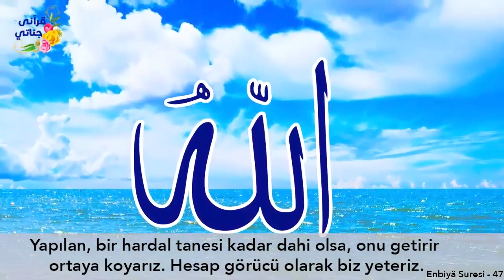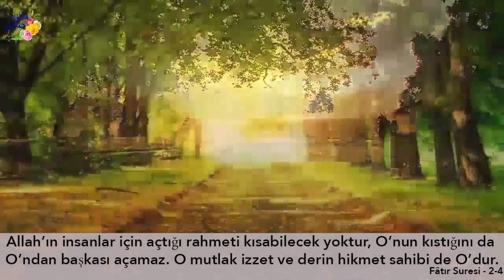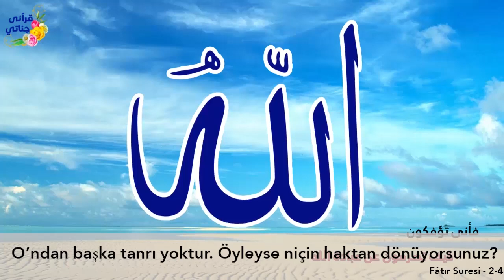KIZ ÇOCUKLARINI SEVMEYEN BİR BABA OLUR MU?? Hikaye 356 (senelerin hesabı)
Yaşanmış ve gerçek hikayelerle sizlerleyiz. Hikaye 356 (senelerin hesabı)